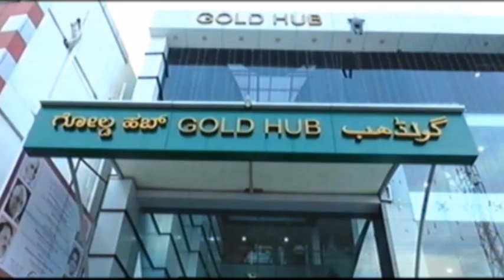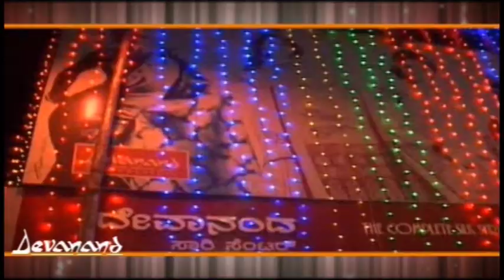ಶ್ರೀ ಸರ್ದಾರ ವಲ್ಲಭಭಾಯಿ ಪಟೇಲ್ ಸ್ಮಾರಕ ಪ್ರೌಢ ಶಾಲಾ ವಿದ್ಯಾರ್ಥಿಗಳು ಅಮೋಘ ಸಾಧನೆಗೈದು ಶಾಲೆಯ ಕೀರ್ತಿ